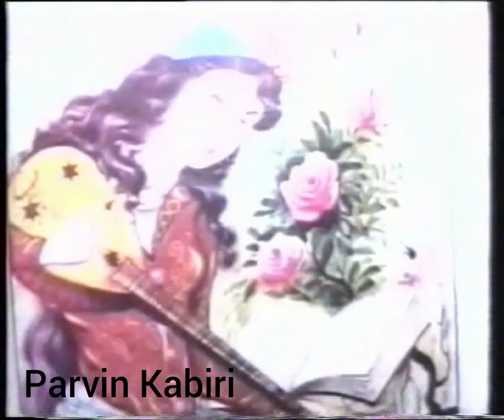Gazal az Muhammad Fuzuli dar qiroati Parvin Kabiri